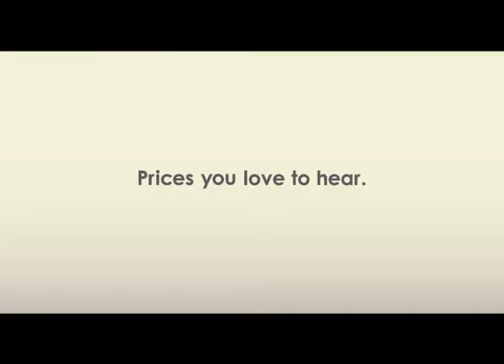HomePro Fortune Drama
season finale for this drama series. The Intercontinental Advertising Cup 08 Winner from Thailand. Best Retail Ad